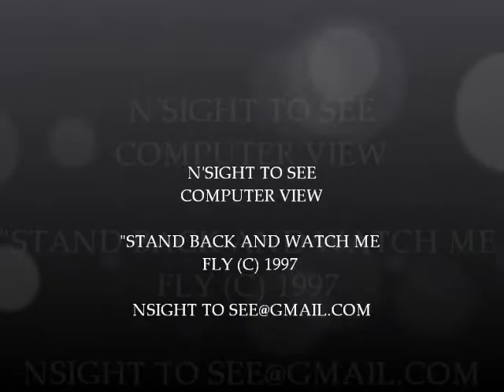nsight stand back and watch me fly.wmv